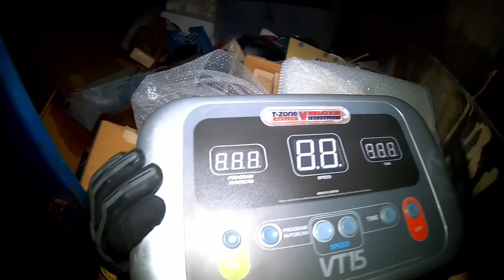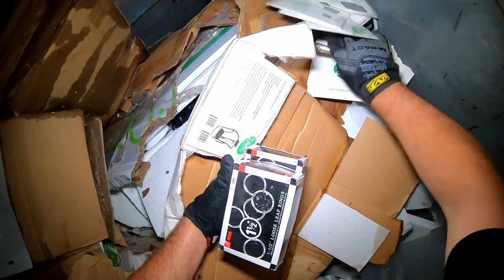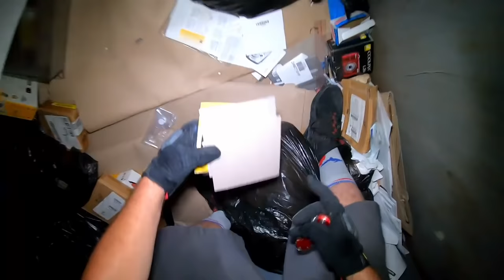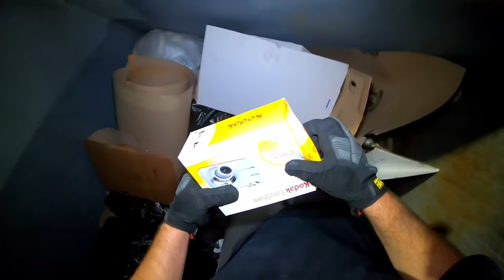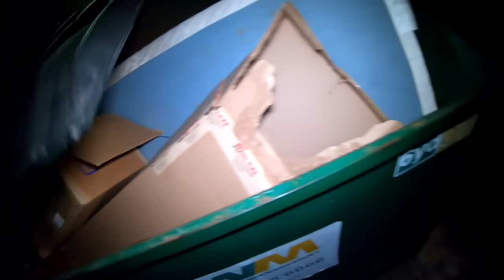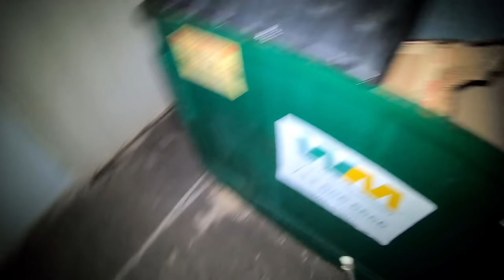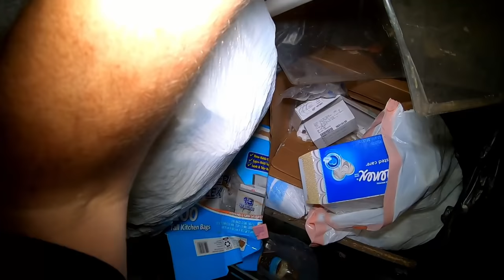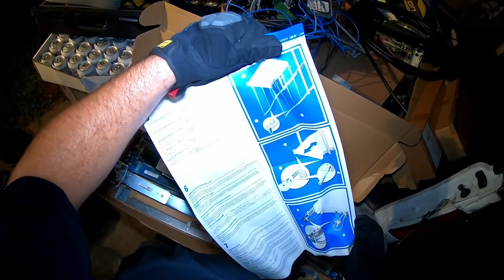Dumpster Diving "Maybe Not Even From This Planet"